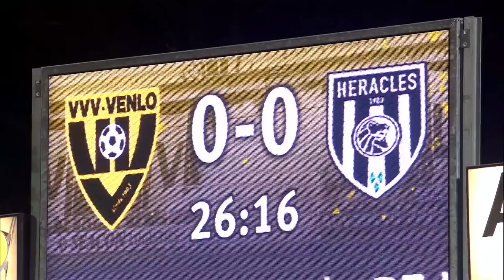Samenvatting VVV-Venlo - Heracles Almelo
Bekijk hier de samenvatting van de wedstrijd VVV-Venlo - Heracles Almelo